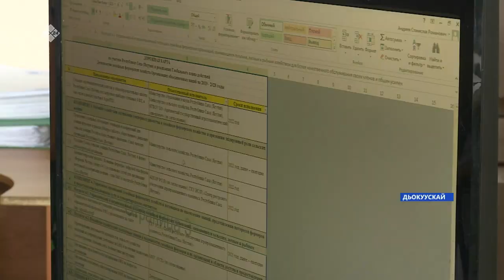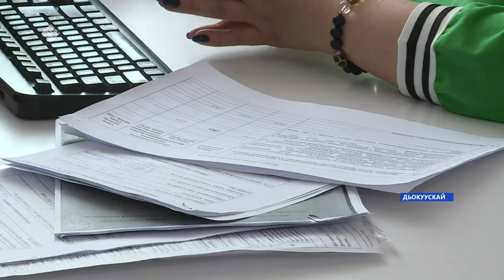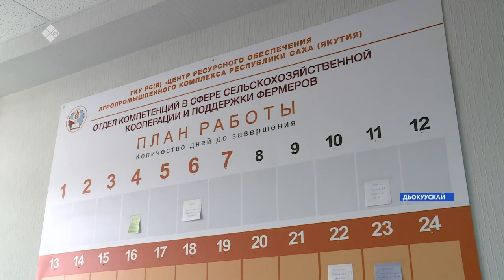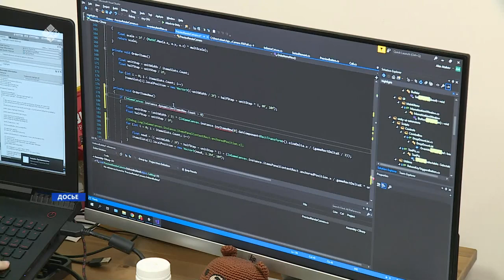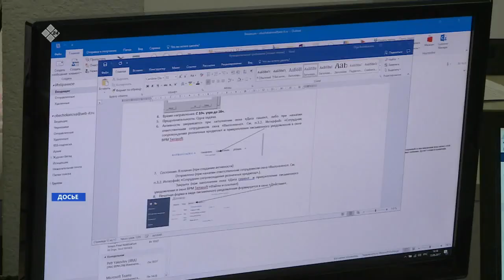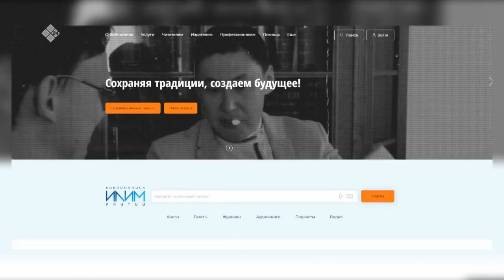«Саха сирэ» информационнай биэрии. Муус устар 04 күнэ 20:30ч